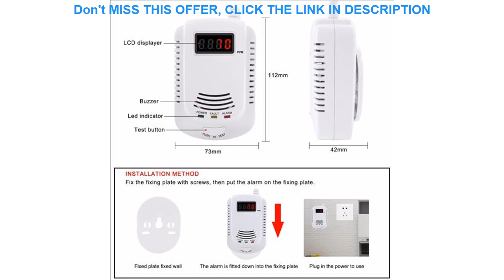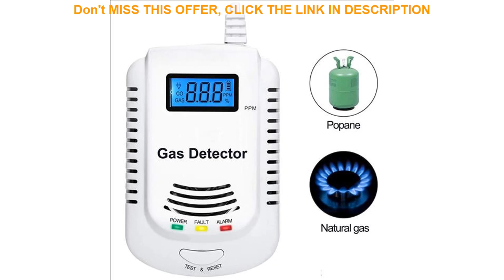Top Wired Gas Detector Combustible Gas Sensor Gas Leakage Alarm Tester Sensor Light Voice Prompt Wa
Wired Gas Detector Combustible Gas Sensor Gas Leakage Alarm Tester Sensor Light Voice Prompt Warning for Home Kitchen

Related Video With Wired Gas Detector Combustible Gas Sensor Gas Leakage Alarm Tester Sensor Light Voice Prompt Warning for Home Kitchen

Waterproof Solar String Light 12LEDs Outdoor String Retro Lamp for Christmas Street Garden Backyard Holiday String Light =
Women Fashion Bags Femal Handbas 2020 Ins Popular Bag Knitting Print Grain Shoulder Tote Bag Ladies Travel Handbags =
5Pcs/Set Professional Artist Painting Palette Knife Kit Stainless Steel Spatula Paint Art Craft Tool Artist Oil Painting Tools =
Alishes Short Bob Wigs Lace Front Human Hair 150% Density 13x4 Lace Frontal Bob Wig For Women Brazilian Straight Wigs Remy Hair =